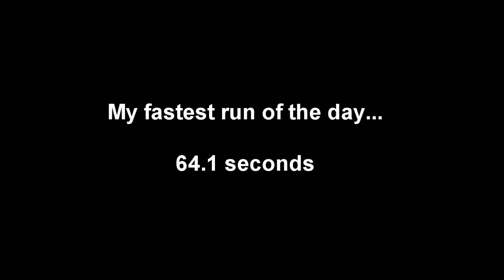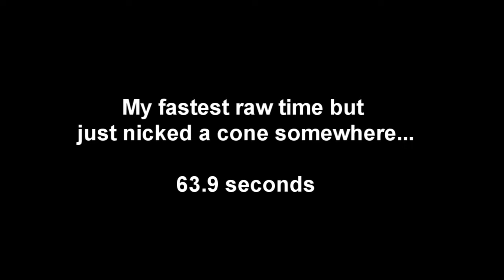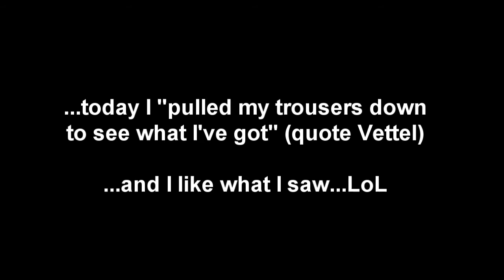STR S2000 @ NNJR PCA Autocross 4-17-2011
Ended up 5th fastest raw time overall and 2nd in X Class (non-Porsche SCCA PAXed).